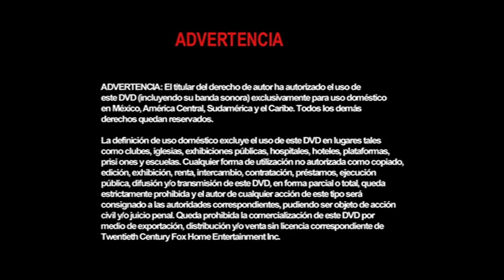Inicio DVD Mi Pobre Angelito 2: Perdido en Nueva York 2002 (Argentina)